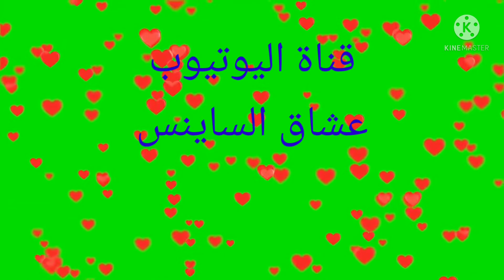منهج العام الجديد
فيديو مهم جدا راجعين وبقوة لشرح منهج الساينس و مفاجأة فى الفيديو